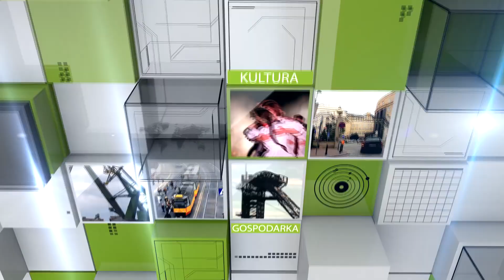Izraelem nie rządzą Semici